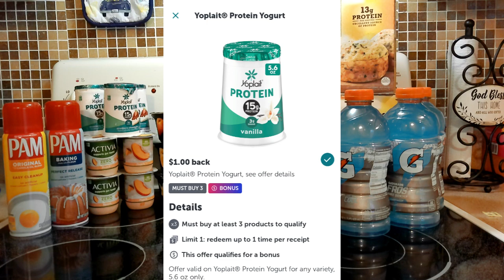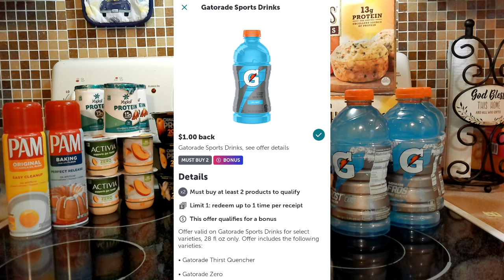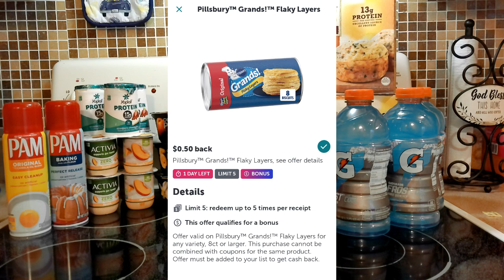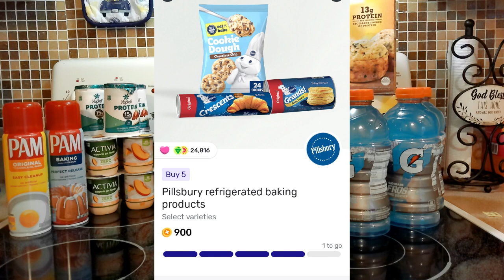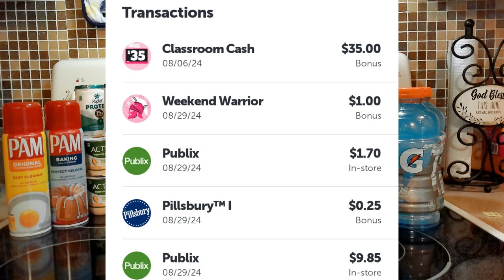Publix Weekly Grocery Haul 08/29/24-09/04/24 /All Digital Rebate Offers/All Free + $10.26 MONEYMAKER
To my current subscribers, thank you all once again for the support.
Until next time, Happy Couponing!  Now Let’s Get Down To Savings $$!

Signup for FREE! Cashback Rebates Apps

Mercari Buy & Sell App: It's easy to buy and sell on Mercari. Get up to $30 when you get started. Use code SQMXTD when you sign up with my

Saving Funds for Budget
Capital One Bank:

MidFlorida Credit Union
Earn $200 for any new Free Checking opened with direct deposit, plus offer great benefits:

Paypal Debit Card, you can earn 1,000 points (redeemable for $10 cash back).